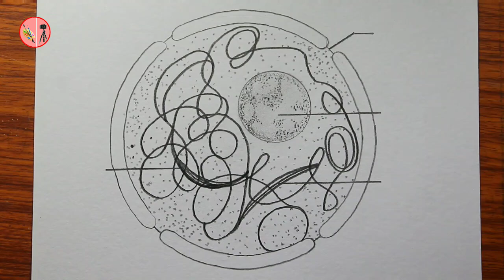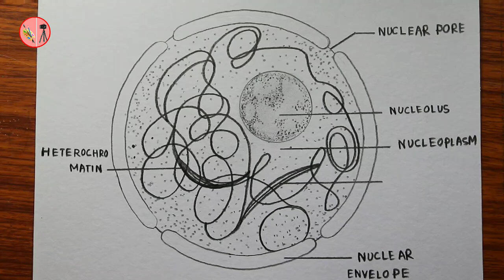How to draw structure of nucleus for beginners / Step by step diagram drawing of nucleus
Today I will show you " how to draw structure of nucleus for beginners / Step by step diagram drawing of nucleus".